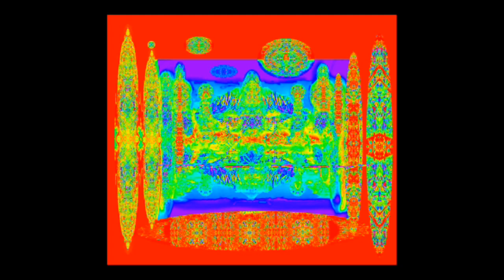The Key - HD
"The Key "

video Yun Kwae